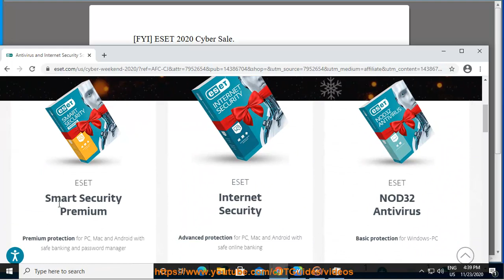ESET 2020 Black Friday/Cyber Monday sales (40 Off)